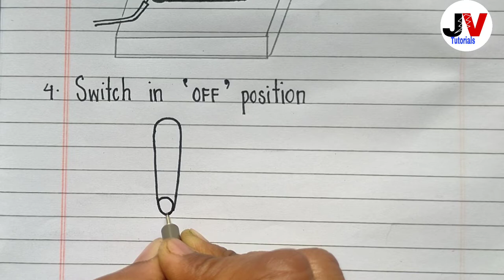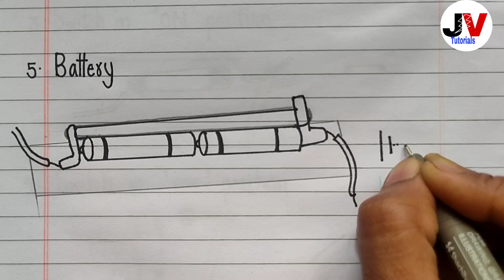symbols of electric circuit components diagram|class 7 symbols of electric circuit components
Hi friends,
            In this video we will learn how to draw symbols of electric components

👉PLAYLIST LINKS⤵️

Queries solved:

symbols of electric components diagram class 7 symbols of electric components